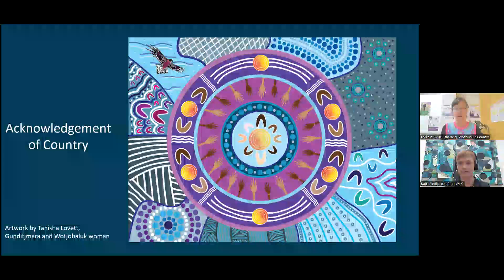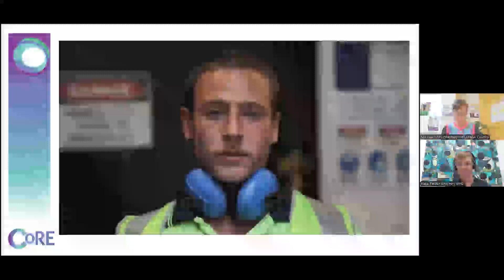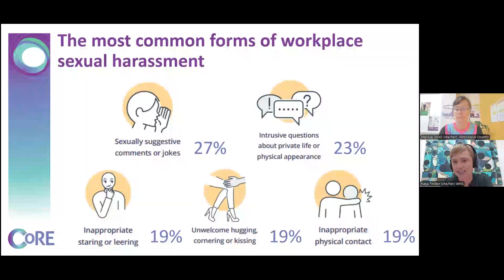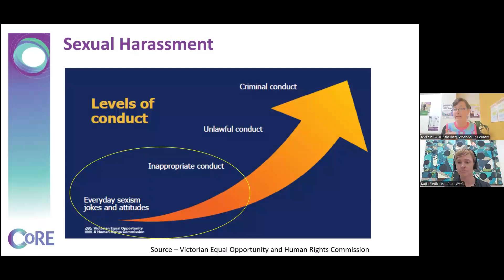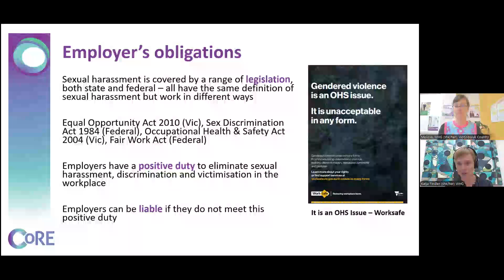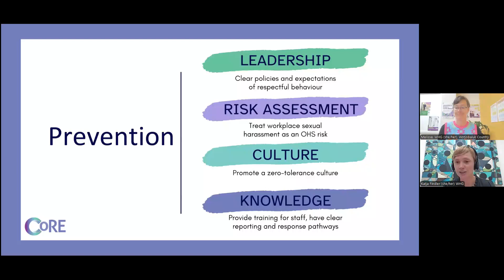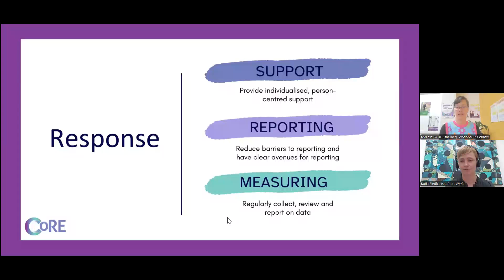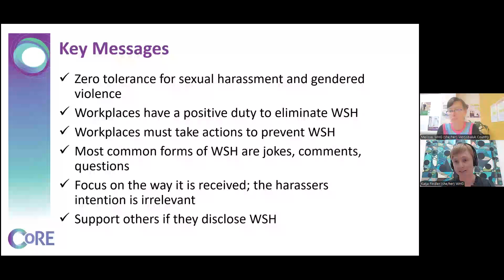CoRE Conversation - Workplace Sexual Harassment - 15.10.24